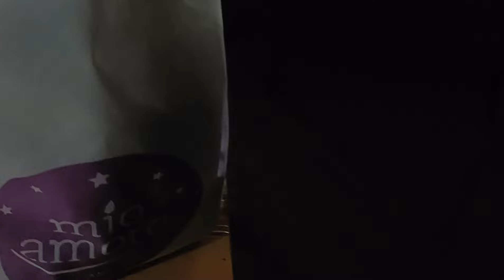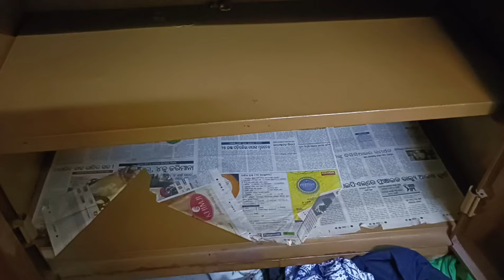ୟେ ଘରେ ଆମର ଶେଷ ମାଛ ବେସର ଝୋଳ।ସଂଘର୍ଷ ଭରା ଦିନ ଆରମ୍ଭ ହେଇଗଲା।